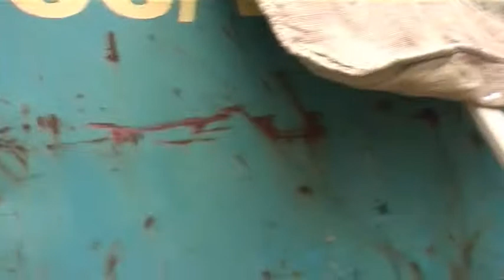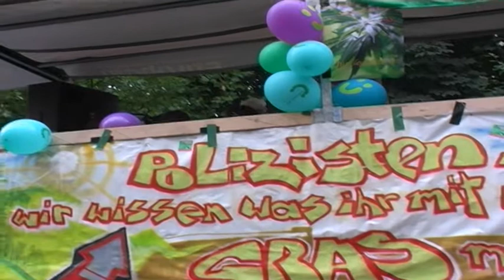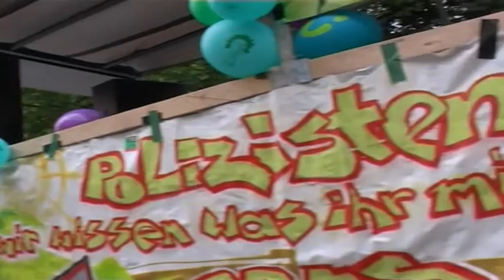Hans-Christian Ströbele - Bündnis90/Die Grünen - Hanfparade 2005